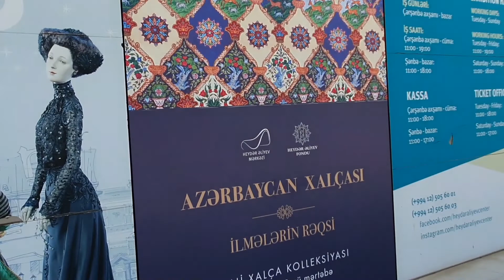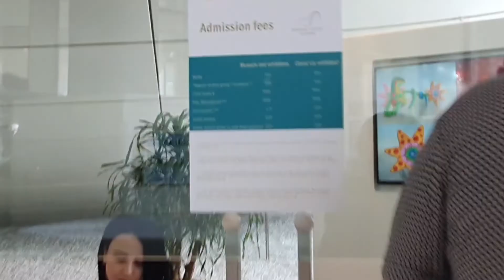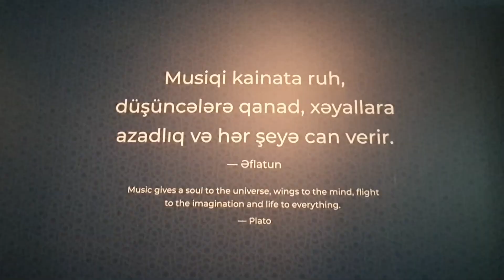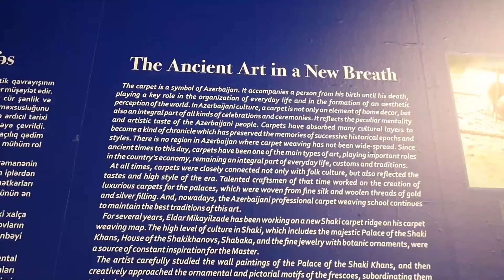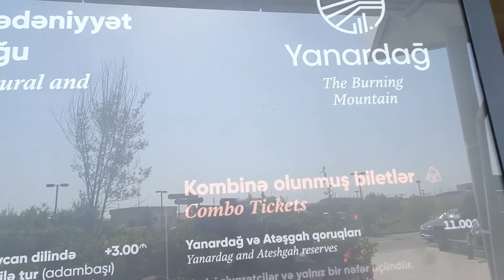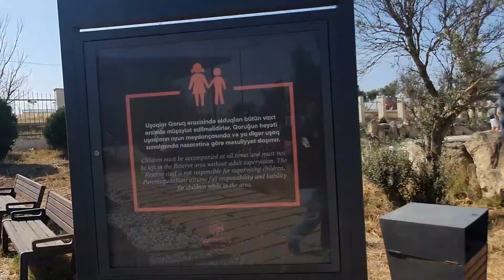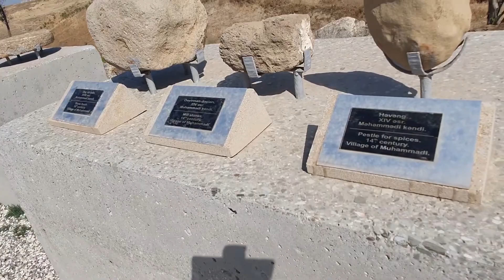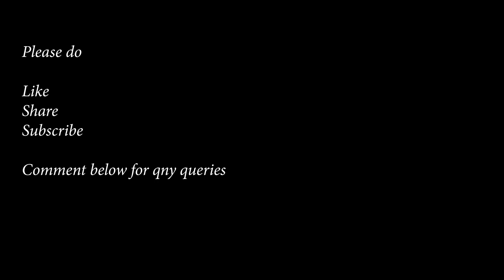Azerbaijan Day 3 (Part 1) | Baku, Heydar Aliyev Center, Yanardag Fire Mountain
In this vlog I am Exploring Azerbaijan!